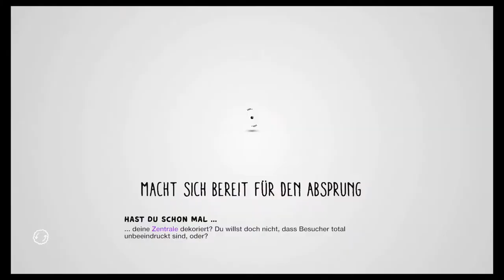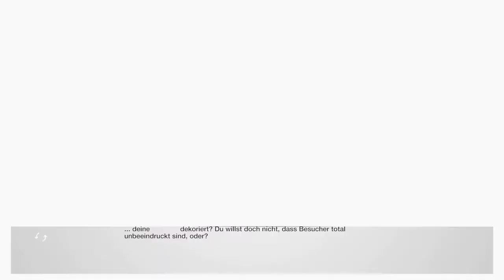Review - LittleBigPlanet 3 (PS4)